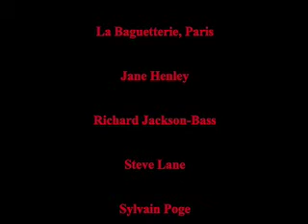RogMikEnzo. 'Montebello Blues' Short. Roger inniss, Mike Cahen, Enzo Todesco.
RogMikEnzo

Roger Inniss : Bass, Mike Cahen : Guitar, Enzo Todesco : Drums.
Extract from Parisian Nights album.
Also on,  Amazon and the major digital platforms.

Copyright : Speegra Publishing, London.